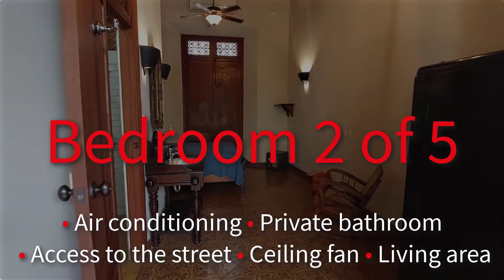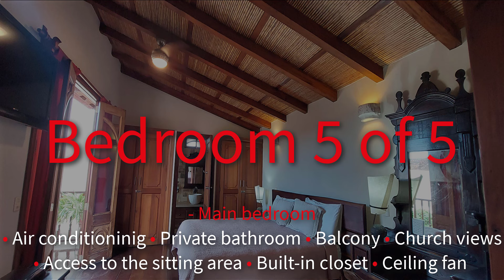Colonial MANSION with 6 BR, Pool, and Garage! GranadaNicaragua.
Colonial home for sale in Granada, Nicaragua. This stunning turnkey colonial home is located on the best street in Granada city, "called La Calzada or La Calzada Street" This colonial home features 6 bedrooms, 6 bathrooms, a one-car garage, and a gorgeous swimming pool.

🏠 Check our Properties list!

Remember to activate the bell  "🔔"  to notify you about new real estate videos!

PROPERTY FEATURES
Price: USD$590,000.
Location: Granada, Nicaragua.
• 6 Bedrooms
- Four bedrooms with air conditioning
- Staff room
- Office that can be used as a bedroom
• 6 Bathrooms
• Garage
• Swimming pool
• Office/commercial store
• Entertainment/Sitting area
• Large living room
• Indoor garden
• Modern kitchen

👥 Partial Facebook pages: (Granada, San Juan del Sur, Leon)